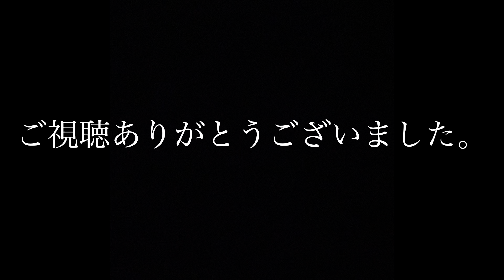《GLAY 》Apologize 弾いてみた。